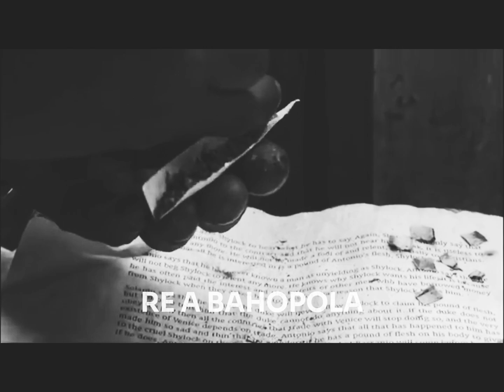RE A BAHOPOLA EP01 | WE REMEMBER THEM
We have a new exclusive show by ''Letsele" where we will be be talking about old people who are neglected by their children because their old or because of past things..

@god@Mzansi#